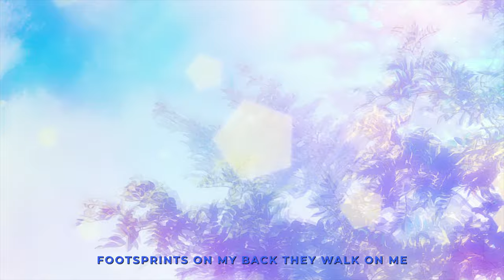CRIM - KILLING ME [Lyrics x AMV]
CRIM - KILLING ME

Anime: Koi wa Ameagari no You ni | After The Rain (AMV)

Lyrics:
Wake up drunk
Don’t know how but I’ll get fvcked up again
Trash my lungs
Running from the fact it’ll catch up in the end
Waste my life
Live every day like a friday night
Pick up when I call cause I’m waiting outside
It’s too cold and the waters too high

Wings grow
Detach my halo
You make me stay low
You are the weight on my ankles that’s holding me back

Don’t say you hate me
Don’t call me baby
Just leave me be
And I know it’s painful
Don’t think I’ll make it

I lie awake and stare at my ceiling
I can’t see the rain but I feel it
Bottle it can’t say that I’m healing
No one gives a fvck bout my feelings
Footprints on my back they walk on me
My spine is snapped
And someone’s shouting record that
Treating me like a doormat

Wings grow
Detach my halo